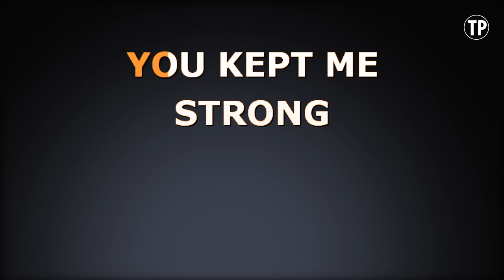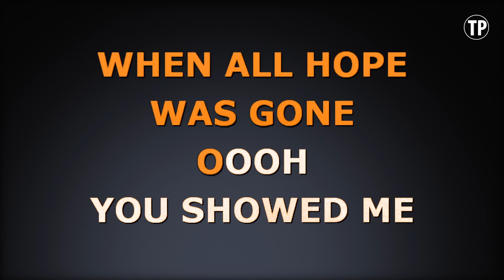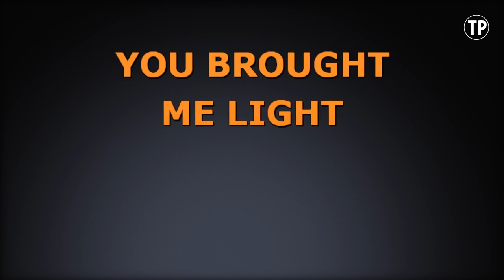You Are My Rock (Karaoke) - Delta Goodrem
Sing along with this Karaoke Version of You Are My Rock as made famous by Delta Goodrem and enjoy it!

You Are My Rock is a song originally recorded by Delta Goodrem. This version of the song has been fully re-recorded and re-arranged by Miguel Galguera

Release Notes:
· Tempo: 85 BPM
· Songwriters: DELTA GOODREM, GUY CHAMBERS
· Publishers: SONY/ATV SONGS LLC, COPYRIGHT CONTROL, EMI APRIL MUSIC INC